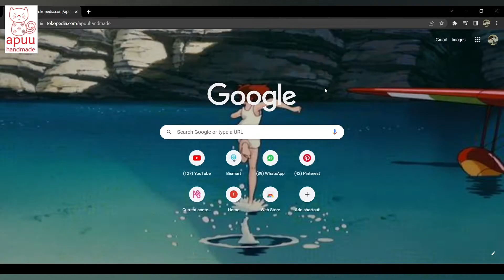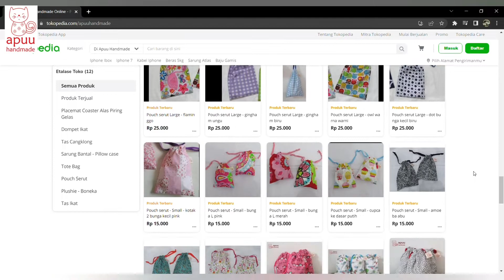Cara jahit Sarung Bantal Patchwork Anyam + ritsleting | Wicker Patchwork Pillowcase w/zipper | DIY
Hai Teman-teman,

Mari belajar jahit sarung bantal patchwork lagi, terlihat rumit, tapi proses pembuatan cukup simple dan menyenangkan. Padu padan warna terang gelap / kontras yg serasi akan menunjang hasil akhir kreasi teman-teman.

Kain batik pada video ini bisa didapatkan di:

IG - FB: Bali Batik IKi
Batik Bali Export Quality
Cibubur, Indonesia

Yuk belajar!
Stay Safe
Bimbi

Hi friends,

Let's learn to sew another beautiful patchwork pillowcase, looks complicated but the making process is fun and simple. Mix and match of light and dark colors / matching contrasts will support the final result of your creations.

If you don't have a zipper, you can finish it with an envelope style, the tutorial can be seen

perfect for beginner :)
You can buy beautiful Batiks in this video from:

Cibubur, Indonesia

Let's Make It This !
Stay Safe
Bimbi